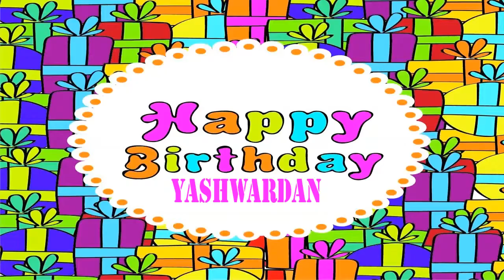Yashwardan Birthday Wishes & Mensajes